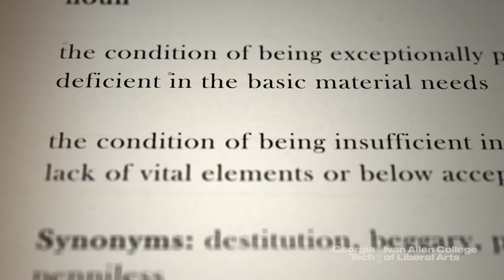Shatakshee Dhongde - Multidimensional Deprivation of the Elderly in the United States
Shatakshee Dhongde is an Associate Professor in the School of Economics. She obtained her Ph.D. from the University of California, Riverside.  Her research has focused on studying the impact of globalization on economic growth and income inequality and measurement of poverty and multidimensional deprivation.